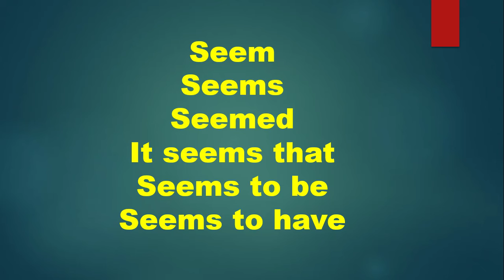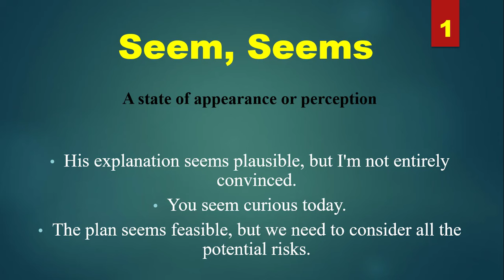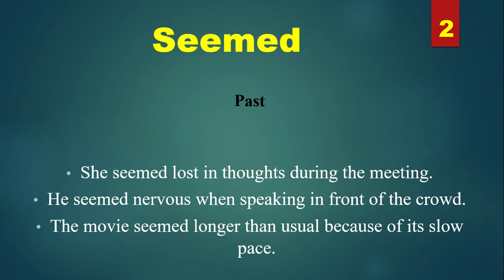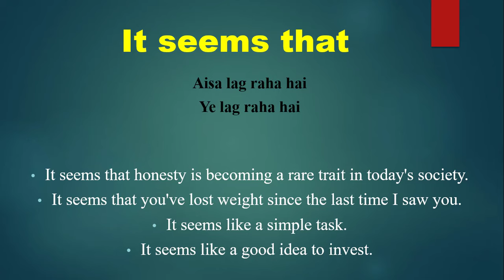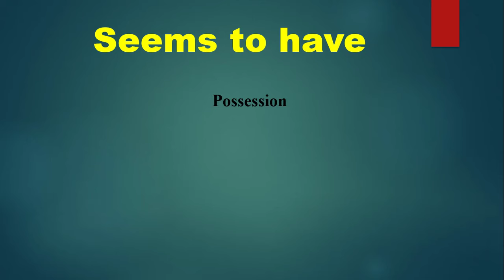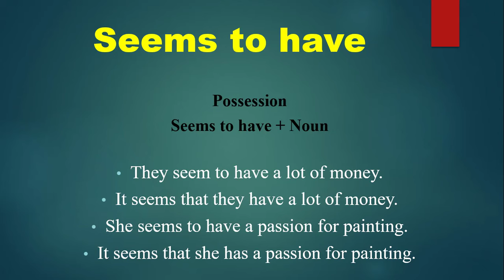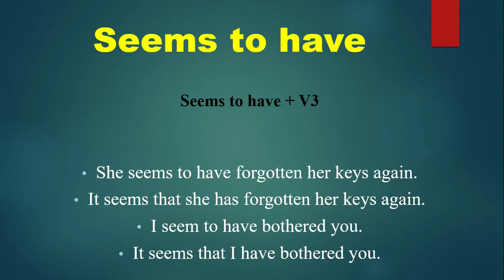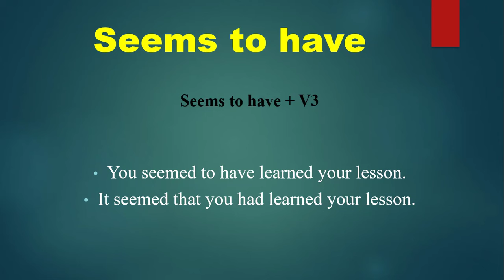Use of Seem in English - Advanced English Structures of "Seem" - English Speaking Practice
May - May be - May have - May have been || Might - Might be - Might have - Might have been

Has to- Have to - Had to - Will have to || Has to be- Have to be - Had to be - Will have to be

Is to- Are to - Am to - Was to - Were to || Is to be - Are to be - Am to be - Was to be - Were to be

Have you ever said Seem rather than Seems, or vice versa? Is it Seem or Seems? Knowing when and where to use Seem and Seems can be difficult. However, in addition to these two words, there are others such as seem to be' and seem to have.' How and when should these be used? How should "Seemed" be used in a sentence? Willn't it sound strange? What if my sentence is incorrect and I am humiliated in front of everyone, which is the last thing we want when speaking English?
It seems that you have all these questions in your mind. Not to worry! Ocean English Academy has created this video as part of your Free Spoken English Course, in which you will learn the answers to all of the questions about the word "Seem" raised above.